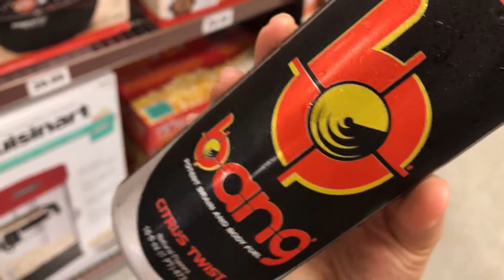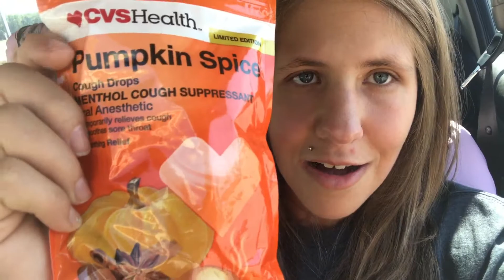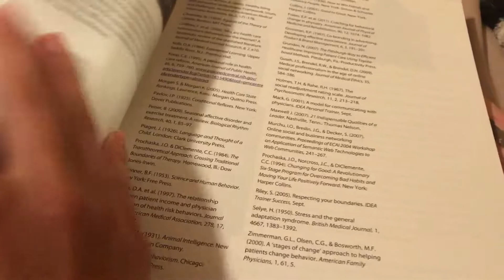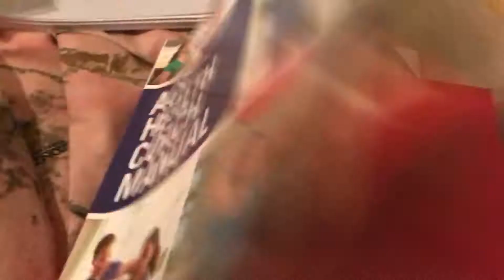GOT MY HAIR DONE // PUMPKIN SPICE COUGH DROPS // ARMS & BACK WORKOUT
hey guys, finally got my hair done and found some yummy pumpkin spice cough drops as well! did a great back & bicep workout with a little bit of triceps from desb 8 week workout program and also forgot I had this Vlog ready to upload before the Physique Vlog thats why it is talking about the challenge and the Physique update haha, :D hope you guys enjoyed!

Make sure that you guys take a moment and head over to this amazing gyms website and tell them I sent you